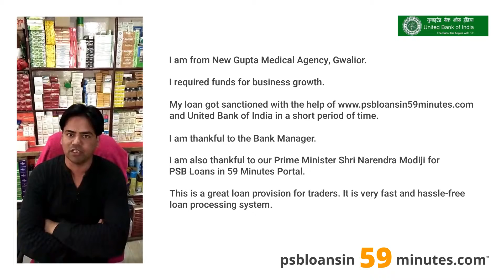United bank of India Business Loan Approval for Medical Store - Loan in 59 Minutes - Customer#1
Listen to what our MSME customers have to say about PSB Loans in 59 minutes. Loan for a pharmacy shop (Medical store)

The loan applicant is from Gupta Medical Agency (Medical Store), Gwalior, Madhya Pradesh.
He applied for a business loan online on the digital fintech lending portal
United Bank of India sanctioned and approved business loan.
Finally, Bank disbursed the business loan amount.
He is grateful to PSBLoansin59Minutes and the United Bank of India.